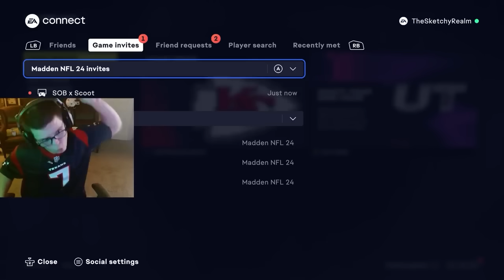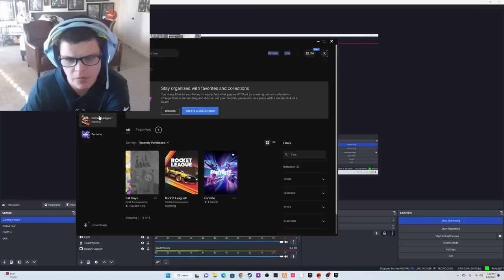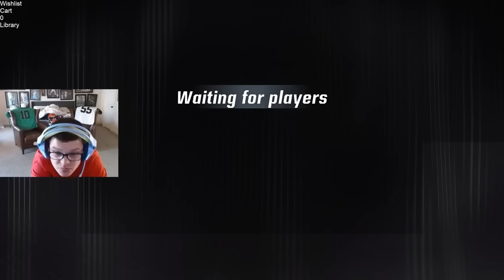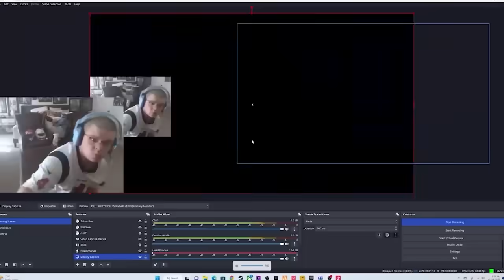One-Liners That Made Sketch FAMOUS